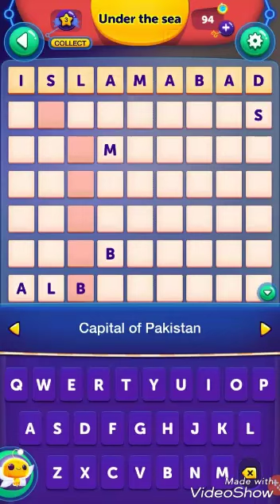Cody cross answers - Capital of Pakistan